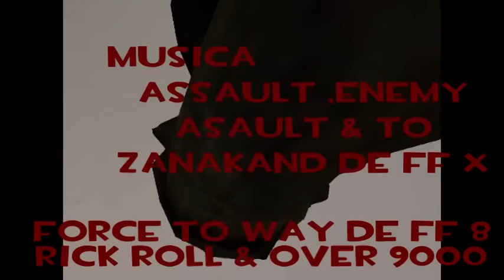Gman Squad Loquendo!Ep.5 ;Llendose un poco a la mierda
nada ke otro episodio idiotico , y como advertí , pa ke no me hagan mas copyright , ahora los hago yo por mi cuenta con el gmod xD

pd.o os perdáis la versión Final Fantasy Del Gman Squad xDDDDDDDDDDDDDDx
pd2.ahora el lider es el sniper red , y ocelot el entrenador es el padre gregori , eske e perdido el npc de odessa y eske ya abia 2 gmans , porl o ke el lider es sniper Y PUNTO.